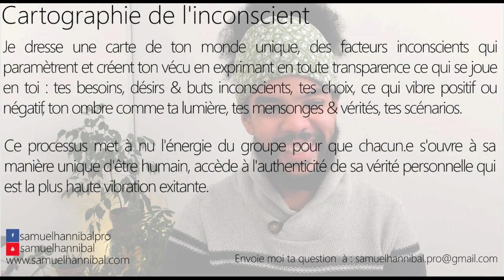Pourquoi j'ai tant de mal à gérer l'impermanence des choses ? Est-ce un manque de tolérance ?